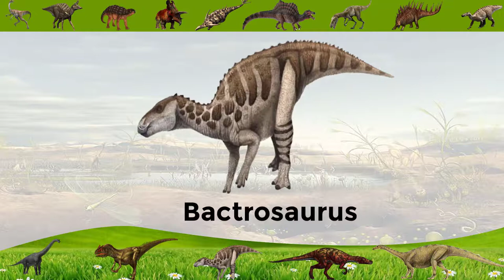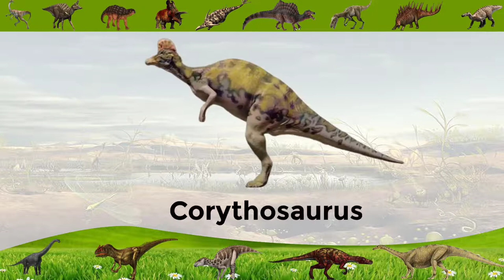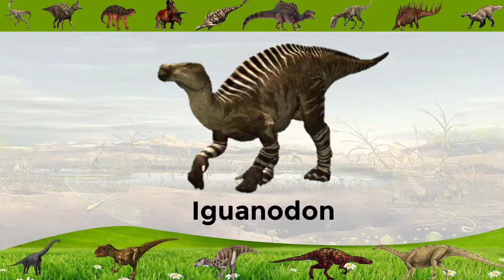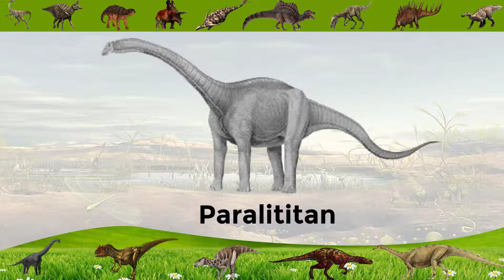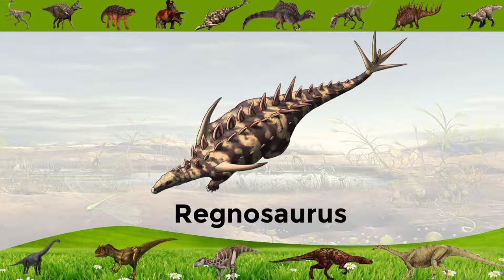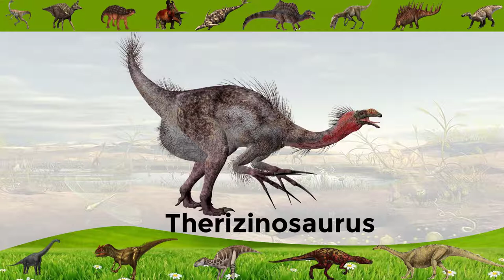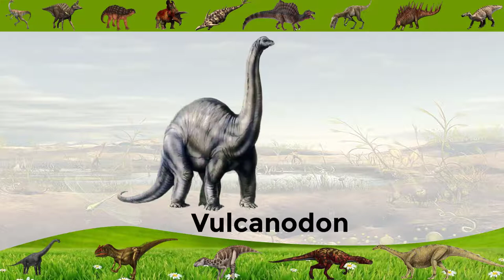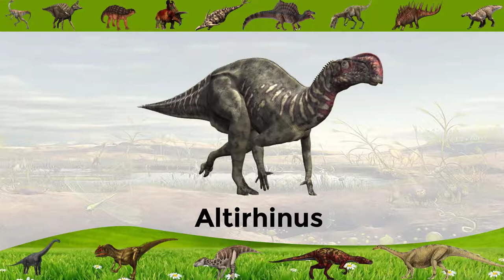DINOSAURS NAME LIST WITH PICTURES LEARN ABOUT DINOSAURS 1080p